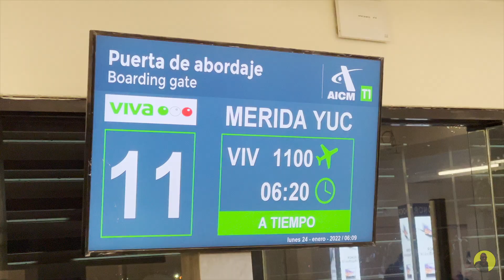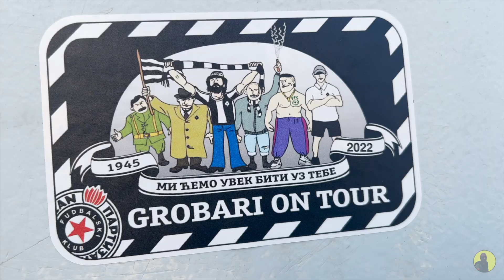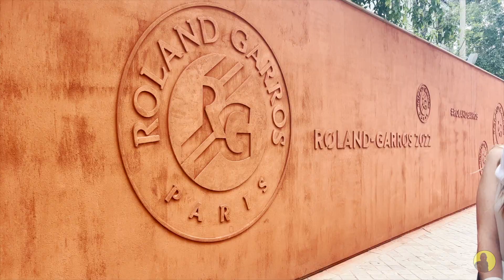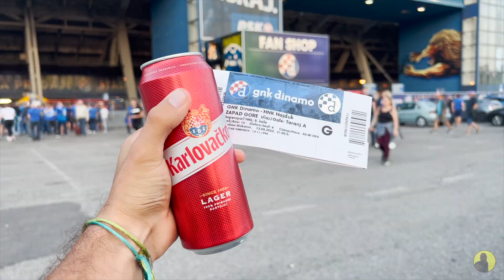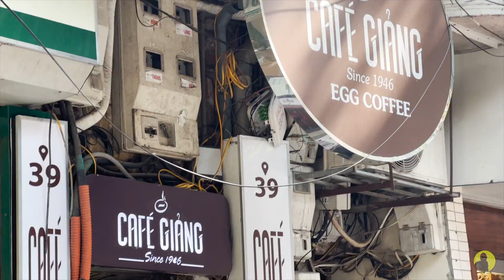2022 - 21 COUNTRIES VISITED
I visited 21 countries in 2022. From Mexico in January to Belgium, Netherlands, Slovenia, Italy, Morocco, France, Malta, Greece, Albania, Montenegro, Croatia, Bosnia, Cyprus, Gibraltar, Spain, India, Vietnam, Singapore, Malaysia and United Arabic Emirates in December.